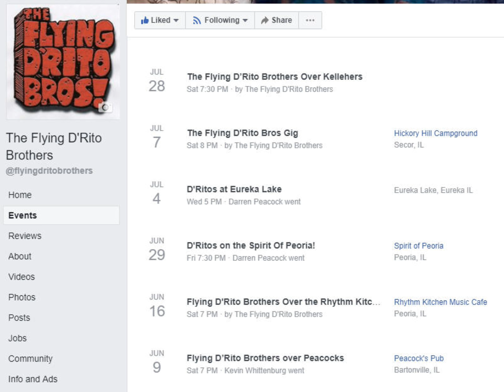Wheels Down - The Flying D'Rito Brothers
Wheels Down is a demo version of a song I wrote for The Flying D'Rito Brothers. This is companion song to Wheels Up.  Hopefully we'll get into the studio this winter and record this as a band...along with other original songs by Darren Peacock, Thomas Abbot, and Rich Teegarden.